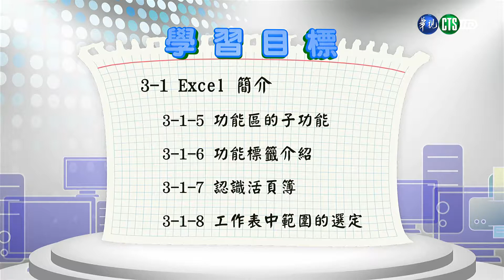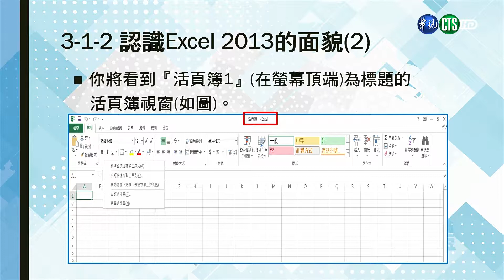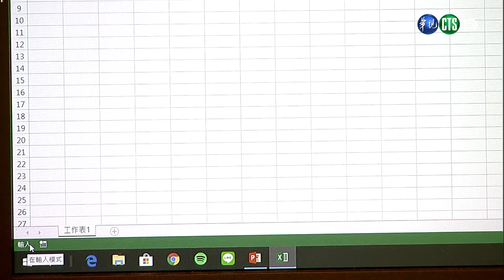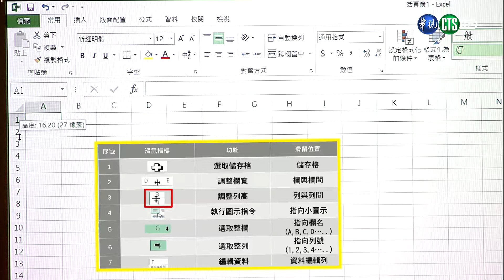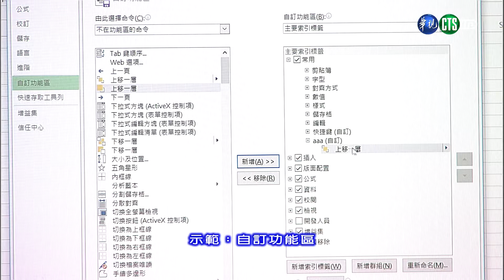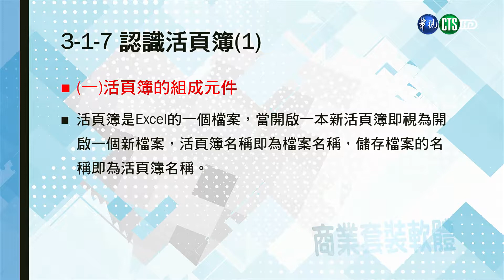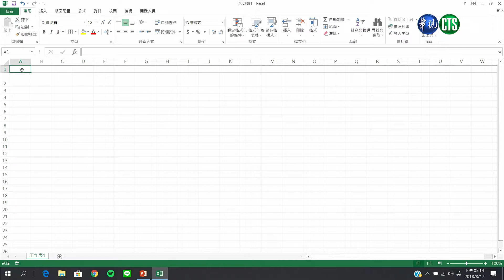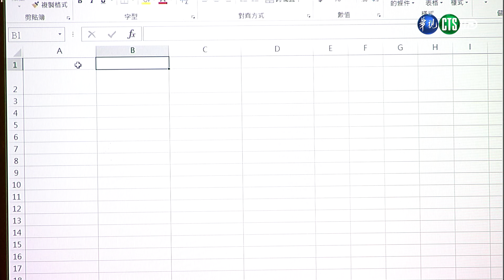商業套裝軟體（學院） 第12講